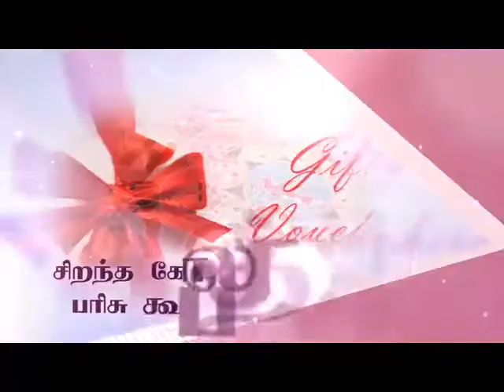GRT Thiruvallur Kolam Kolakalam Contest Day 14 Jothi Family